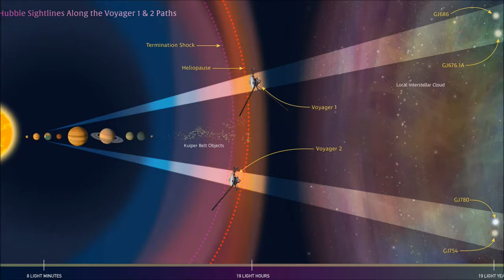¿Cual es el sentido de la vida?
¿De donde venimos? ¿por que estamos aquí? ¿Que Somos? ¿Cual es el sentido de la  vida? estas son quizás la únicas preguntas dignas de formularse, las únicas que deben ser respondidas.